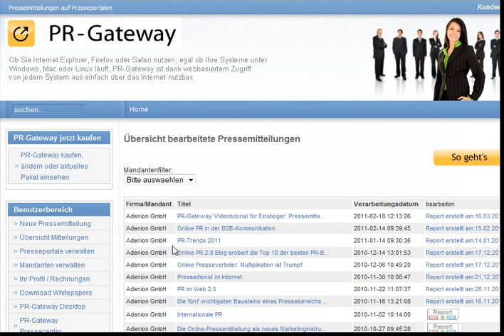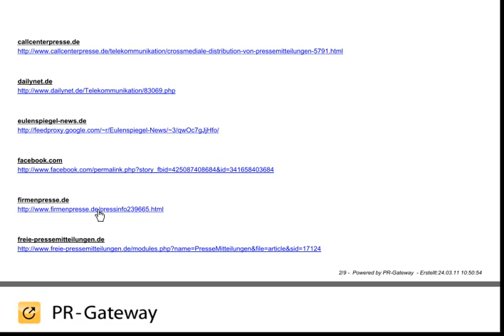Der Veröffentlichungsreport von PR Gateway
Erfolgskontrolle: Mit dem Veröffentlichungsreport vom Presseverteiler PR-Gateway können Sie die detaillierten Clippings Ihrer Veröffentlichungen aufrufen und eine genaue Erfolgskontrolle vornehmen.